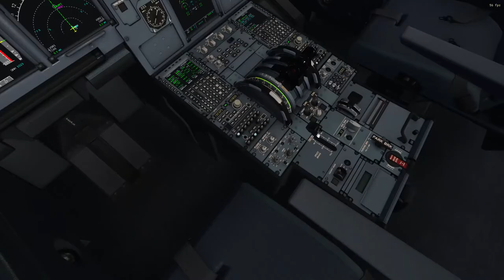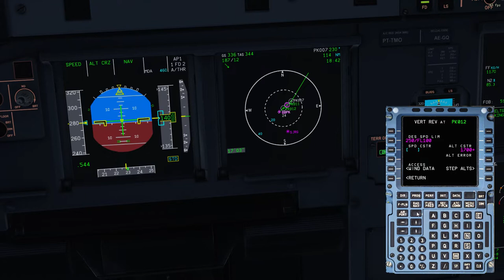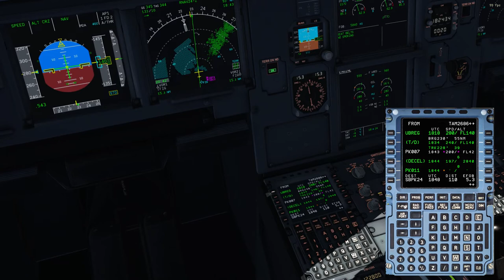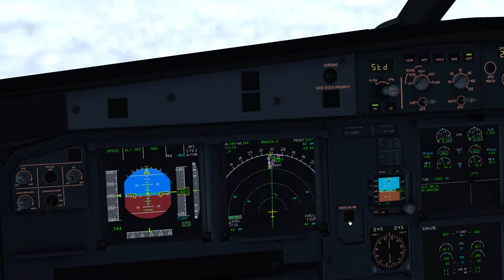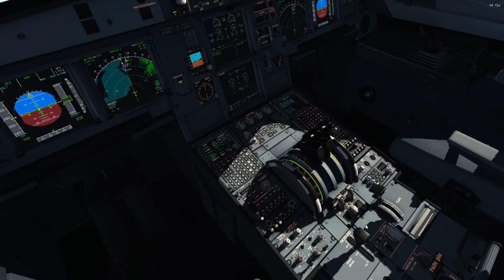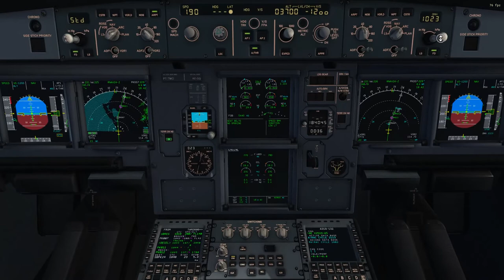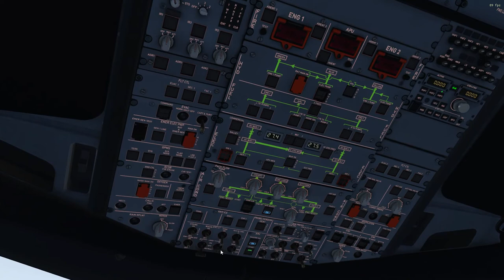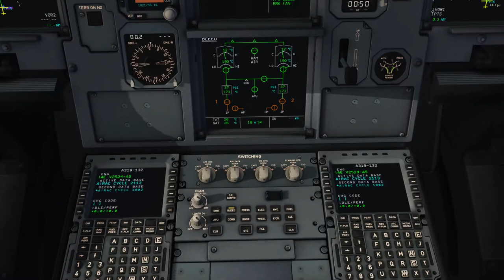X-Plane - Pascoa - SBCX - SBPK - A319